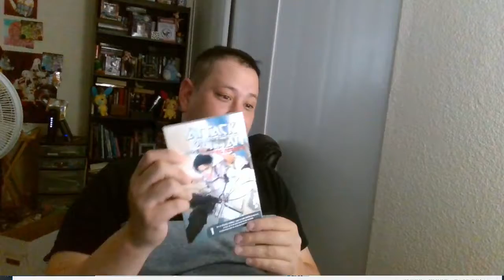Upcomming new games, and fan request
Playstation acount
ricecracker1989
nintendo switch friend code
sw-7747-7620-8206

50% will be donated to planned parenthood, wounded warrior, american cancer society, St. Jude and more. 30% will go to give away, and 20 % will go to youtube upgrades and art materials. thank you for donating.